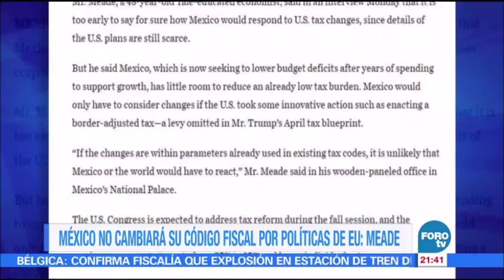México no cambiará su código fiscal por políticas de EU: Meade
En una entrevista publicada por The Wall Street Journal, el secretario de Hacienda, José Antonio Meade, dijo que es poco probable que México cambie su código tributario como reacción a las fiscales del presidente Donald Trump.